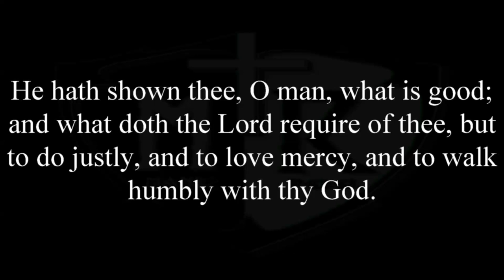Dying Light Part 6 - Getting Raided and Stuff